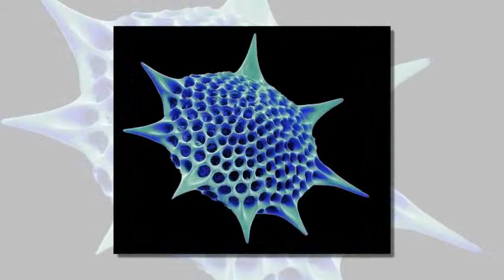PLANKTON found in space: Sea creatures are discovered living on the exterior of the ISS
Traces of plankton and other microorganisms have been found living on the exterior of the International Space Station (ISS), according to Russian space officials.

They claim the plankton were not carried there at launch – but are thought to have been blown there by air currents on Earth.

Incredibly, the tiny organisms were found to be able to survive in the vacuum of space despite the freezing temperatures, lack of oxygen and cosmic radiation.
The discovery was made during a routine spacewalk by Russian cosmonauts Olek Artemyev and Alexander Skvortsov, who were launching nanosatellites into space.

They used wipes to polish the surface of windows - also known as illuminators - on the Russian segment of the ISS and later found the presence of plankton and other microorganisms using ‘high-precision equipment’.

‘The results of the experiment are absolutely unique,’ said the head of the Russian ISS orbital mission Vladimir Solovyev.